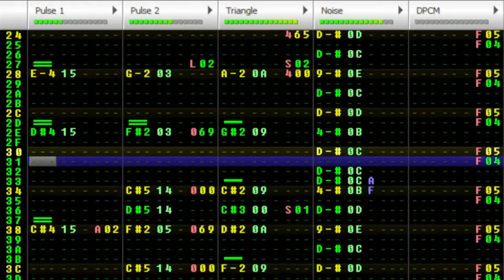Prototypical [NSF (Classical)] (2020)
Babby's first track made with 0CC-FamiTracker! This was entered in the Battle of the Bits Winter Chip XV, where it acheived 1st place in the NSF Classical category and 6th place overall!

Title: Prototypical
Completed: 19 January 2020
Format: NSF (Classical)
Filesize (NSF): 18.8 KB
Filesize (MP3): 6.62 MB
Export Source: NSFPlug 2.4